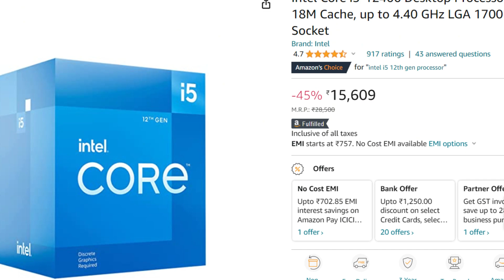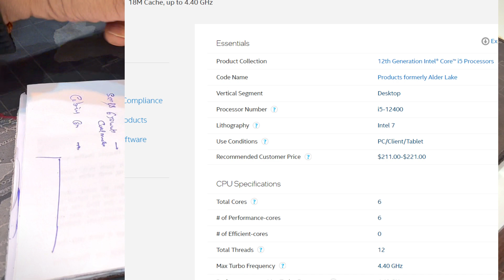Desktop in 64k budget || I5 12th gen with 16gb ddr5 ram || Editing and gaming upgradable desktop.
Dosto,
Ye hai Anand computers, or aaj hum ek desktop build krne ja rhe hain jiska budget 60k se upar hai unke liye. 16gb DDR5 xpg ram ke sath 1650gtx lagakr ye hsandaar system ban jata hai. toh aaiye dekhte hain ki ye pc ready hokr kesa lagta hai.

Intel 12400 i5 Processor
Asus Z790p D5 Motherboard
Ram 16GB DDR5 XPG Hunter
50GB nvme wd Blue 500GB
Zotac 1650 4gb dual fan
Cooler master 650watt smps
Welcome questions!!
Hit like button if you like this video.
We are the supplier of Laptops and Desktops.
We are doing this business since 2002 in Agra (UP).
Address:-
28G/106, Opposite post office
Sanjay place, Agra 282002
Comment if you have any query 💭

Khushi badti hai. baantne se!!

Desclaimer :-

The purpose of this video is neither promote any brand not obstruct or demote.